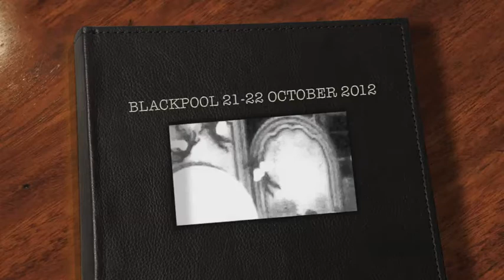Kirstie's Christmas Present Trailer